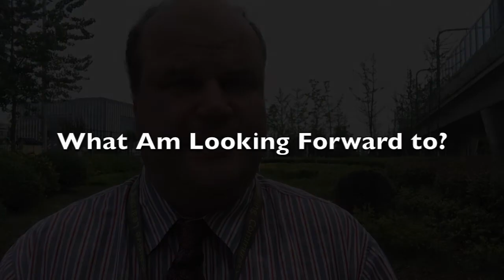What I'm looking forward to?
Hiking, Flowfactory, Chaos Communications Congress, Forest Kindergartens, Trains, visiting old long lost friends